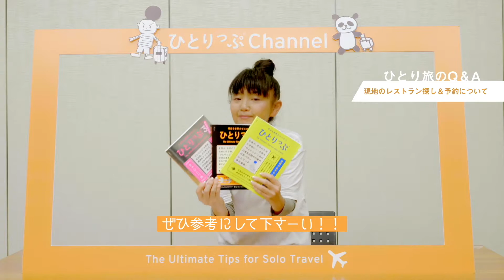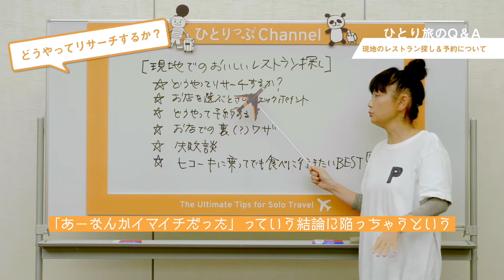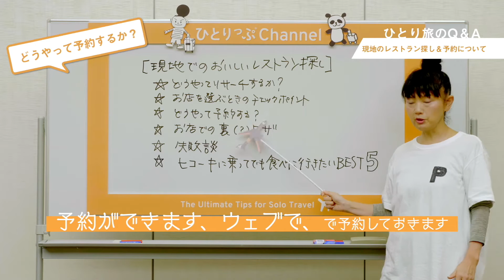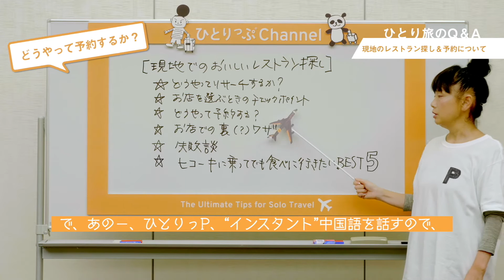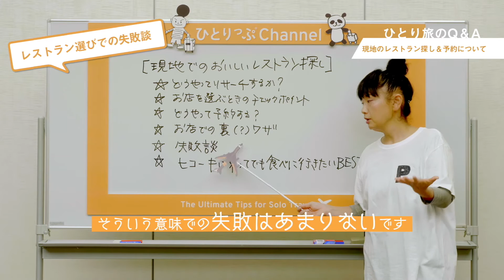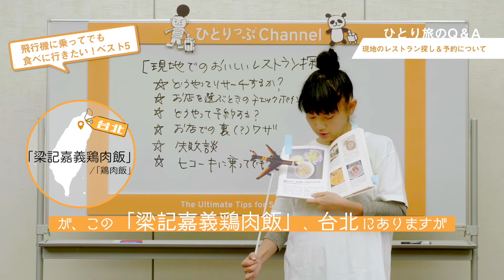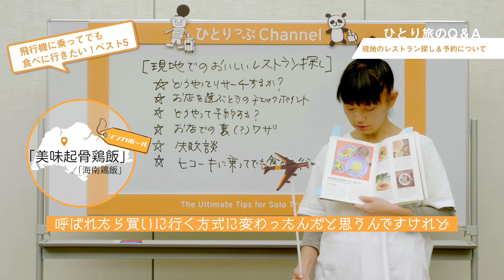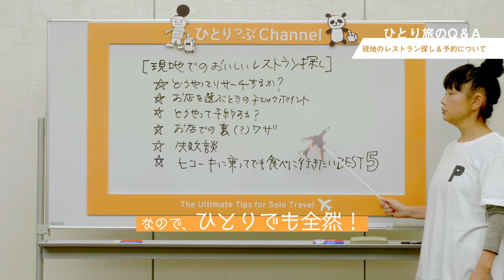ひとり旅のQ&A：旅のレストラン探し＆予約編【旅のお悩み解決！ひとりっぷ®相談室 Vol.10】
ひとりっPのInstagramで募集したみなさんの旅にまつわるあれやこれやの疑問・質問・お悩みに、ひとりっPが動画で答える「旅のお悩み解決！ひとりっぷ®相談室」。

前回に引き続き、「ひとり旅の手配や過ごし方に関するお悩み」をお届けします！
今回は「現地のレストラン探し＆予約」について。

「どうやって世界各地のレストランをリサーチする？」「お店選びのチェックポイントは？」「予約はどうやってするの？」など皆さんの疑問に、ひとりっPが実際にチェックしているウェブサイトやアプリ、実体験をもとにたっぷりとレクチャー。
また「ひとりっP的・飛行機に乗ってでも食べに行きたいレストランBest5」など見逃せない情報も。美味しいものが大好きなひとりっPの、熱量高い長編動画をチェックして！